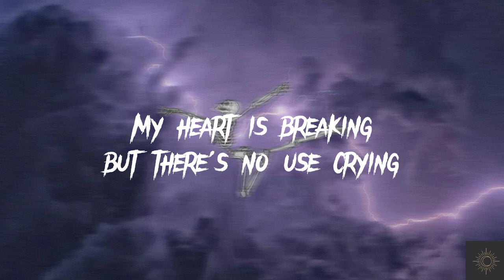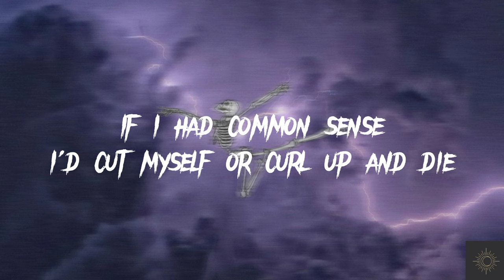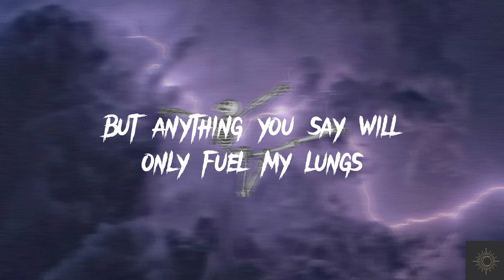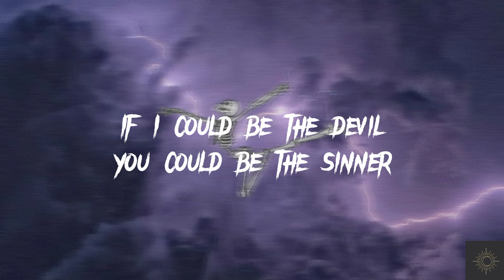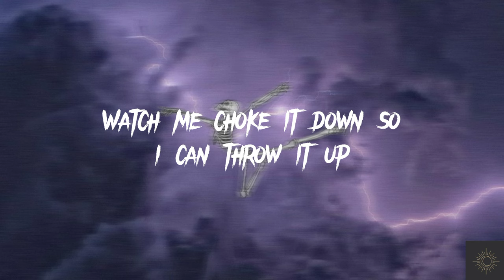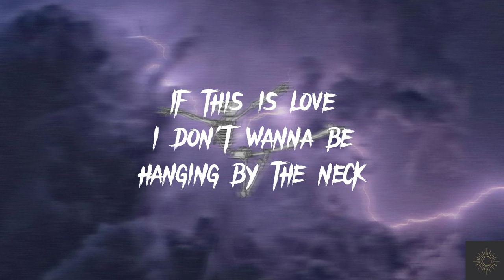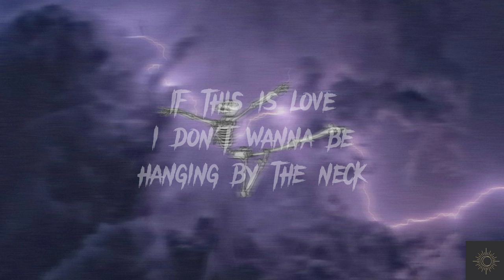Get Scared - Sarcasm (Lyrics)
You've got me shaking from the way you're talking
My heart is breaking but there's no use crying
What a cyanide surprise you have left for my eyes
If I had common sense I'd cut myself or curl up and die
Sticks and stones could break my bones
But anything you say will only fuel my lungs
Don't mind us we're just spilling our guts
If this is love I don't wanna be loved
You pollute the room with a filthy tongue
Watch me choke it down so I can throw it up.
If this is love I don't wanna be hanging by the neck
Before an audience of death.
You could be the corpse and I could be the killer
If I could be the devil, you could be the sinner
You could be the drugs and I could be the dealer
Everything you say is like music to my ears
Everything you say is like music to my, music to my ears
(Before an audience)
Failure find me
To tie me up now
'Cause I'm as bad, as bad as it gets
Failure find me
To hang me up now
By my neck cause I'm a fate worse than death
Before an audience
Watch me choke it down so I can